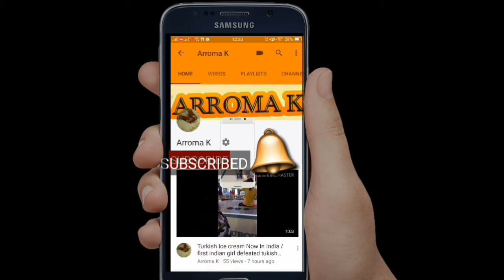Easy Recipe of Hariyali Chicken/ झटपट हरियाली चिकन बनाएँ,murgh hariyali in 5min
Hey guys i m sharing new recipe of hariyali chicken 2